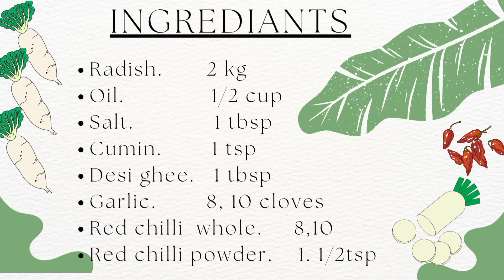Mooli Ki Bhujia Recipe | How To Make Mooli Ki Bhujia | Mooli Ki Sabzi Recipe | Mooli Ki Sabji Recipe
This recipe is winters special recipe. it has many health benefits. in this recipe radish is used with leaves and it is very good for stomach.